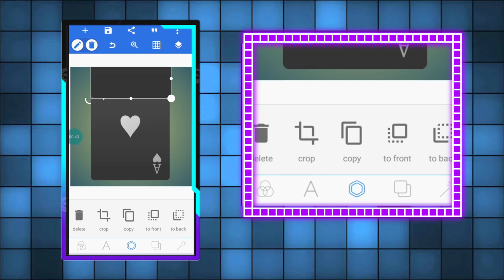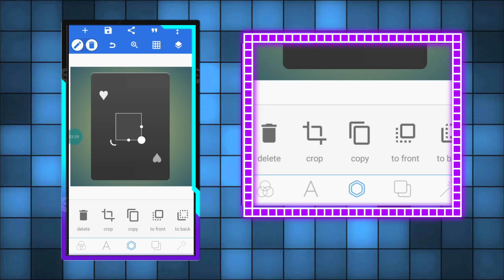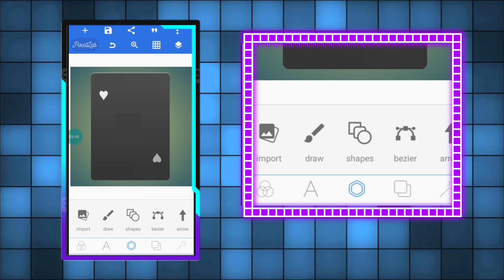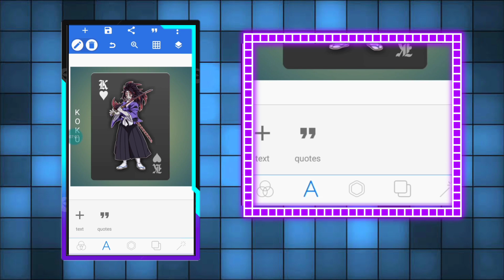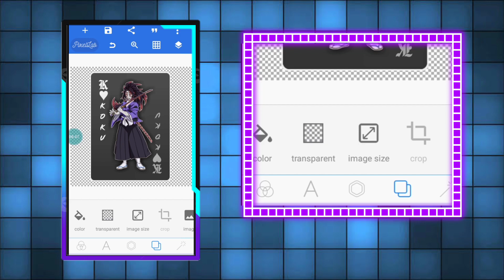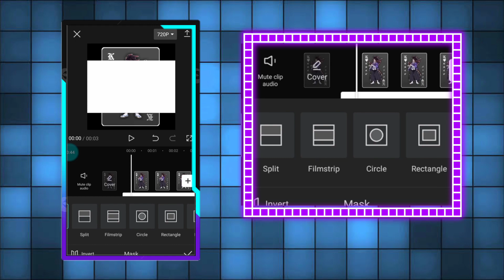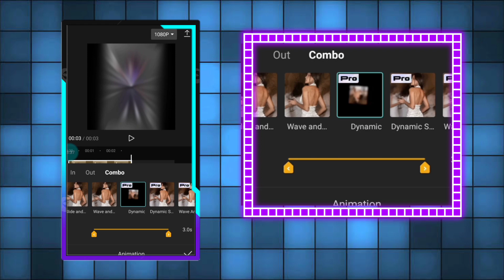3D Card tutorial | 3D custom poker card🔥.....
Apps I used:- Capcut, Pixellab
Image I used:
Ignore the Tags
3d card
3d card tutorial
3d poker card tutorial
how to make 3d card in capcut
how to make 3d card
capcut tutorial
pixellab tutorial
capcut editing
capcut animations